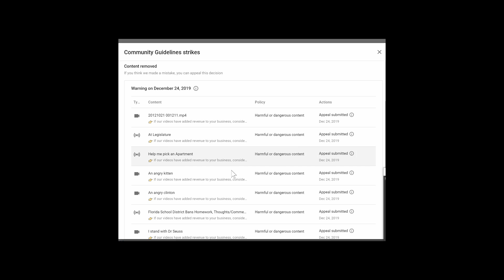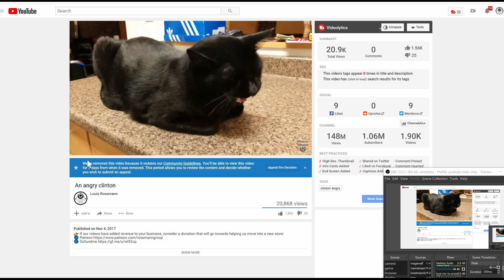YouTube flags kitten as harmful & dangerous, strikes channel. Clinton the cat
› Bitcoin: 1EaEv8DBeFfg6fE6BimEmvEFbYLkhpcvhj
› Bitcoin Cash: qzwtptwa8h0wjjawr5fsm0ku8kf40amgqgm6lx4jxh
› Dash: XwQpZuvMvU44JT7C7Uh6xHvkSadzJw9fMN
› Dogecoin: DKetsoCvwa2hF29ssgUA4Wz4hxT4kj3KLU
› Ethereum: 0x6f6870feb48f08388ee345cf0261e2f03d2fa310
› Ethereum classic: 0x671bfd61ba87edf6365c97cea33d66ba73645510
› Litecoin: LWnbTTAjojZQt68ihFJFgQq3cYHUsTcyd7
› Verge: DFumZ5sMhi3JktLQpsTVtV9xUt3zKDrcZV
› Zcash: t1Ko3FkphQYoQroQc8k2DVk4WKMAbmNR8PH
› Zcoin: a8QdvArHmdRYe1MjiqtP6jDNe6Z4JgnRKZ